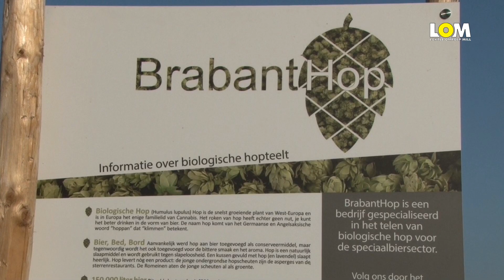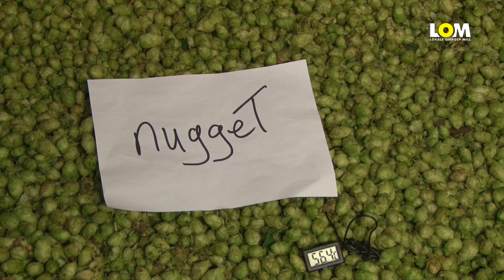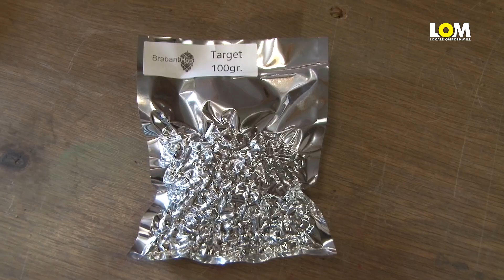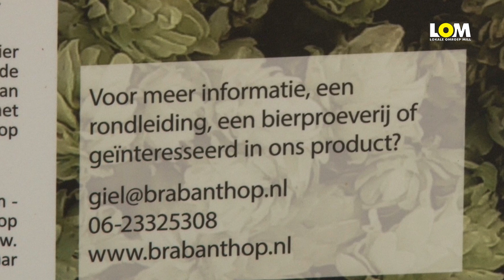HOP OOGST 2020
Giel Bongers oogst zijn hop.